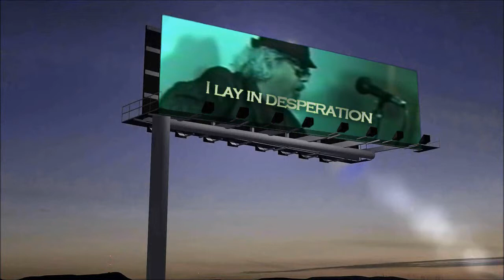Running Round And Crazy by John Lambert MUSIC VIDEO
MUSIC VIDEO Running Round And Crazy by John Lambert  from More In The Summertime​(​full length album), released January 30, 2019 was an acoustic demo from 2009 worked into a full track. This song was written May 28 2008 but has existed in various parts since the '90s.
The video is a recycling of a live take from a very low budget promotional session